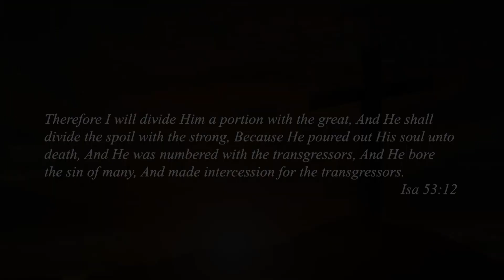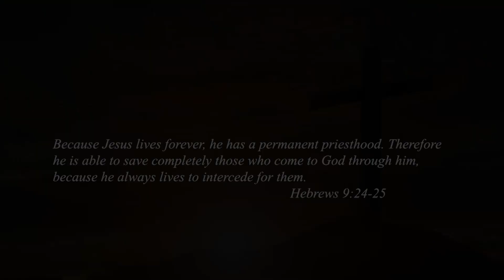The Word of Forgiveness